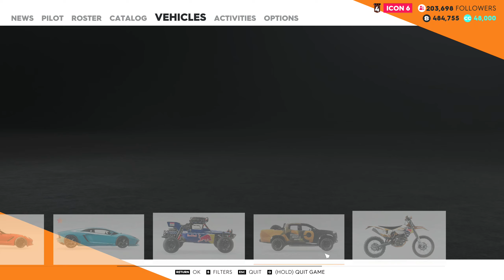icon 6 to icon 7 aerobatics proto buggy epic fail trees 2019 04 28 02 37